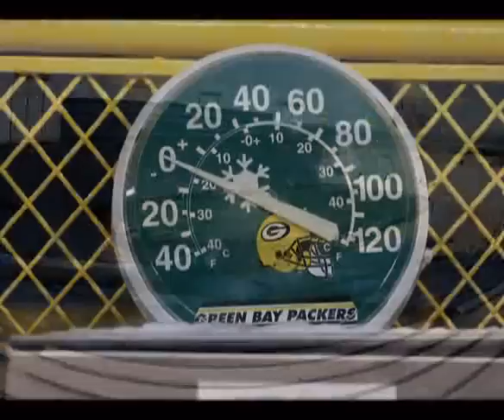DRIVE FOR THE WIN (ELI'S THEME)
A tribute to Eli Manning and his improbable drive to the Super Bowl, where he will have the honor of losing to Tom Brady and the Pats.